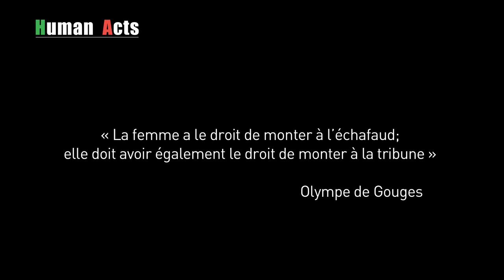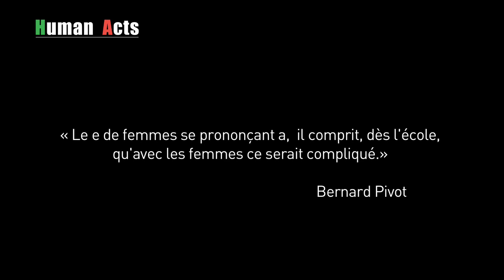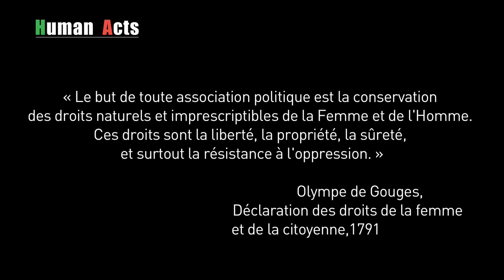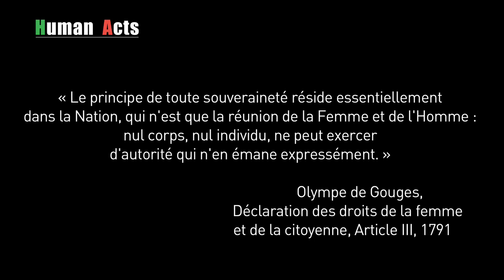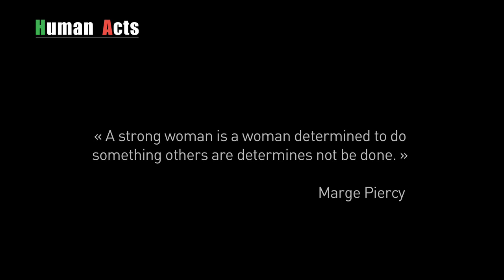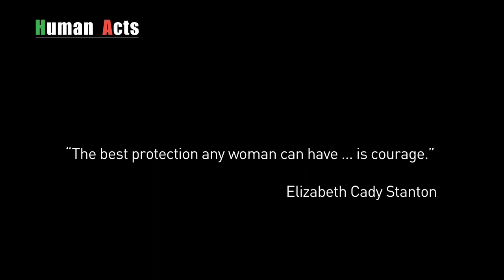Human Acts: Women's Day 2015 (Part 1)